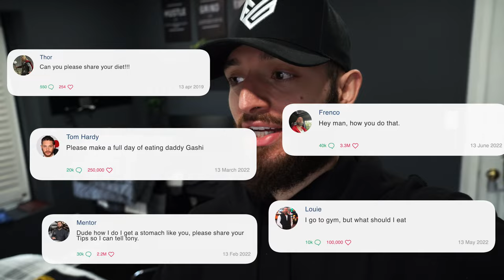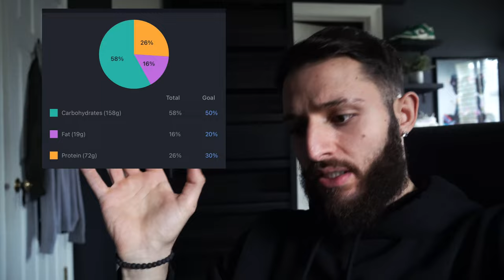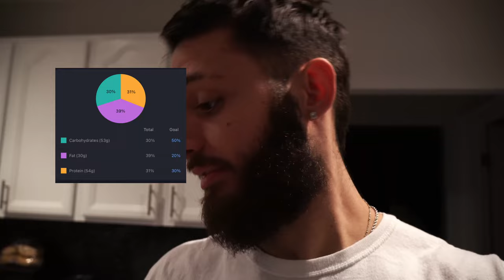FULL DAY OF EATING TO GAIN MUSCLE | 3,000 CALORIES